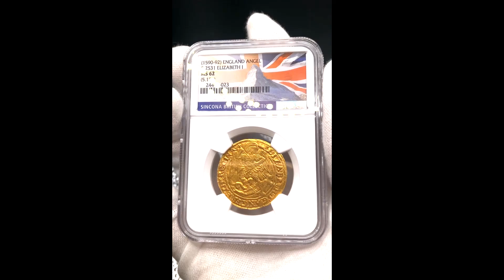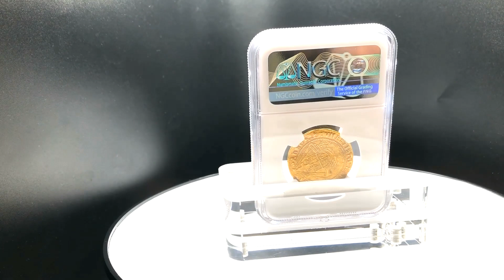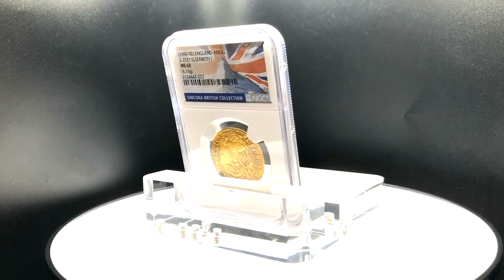超絶人気のエリザベス女王コイン！まだ手が出せる範囲です！大天使ミカエルのエンジェル金貨 アンティークコイン プラネット ゴールド シルバー 投資 現物資産 イングランド